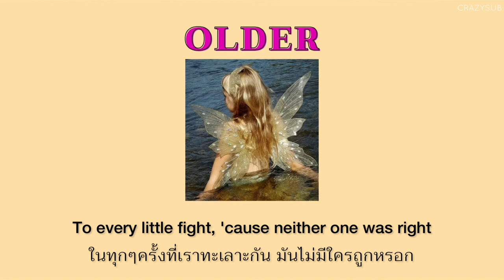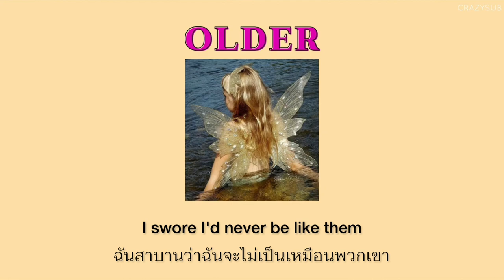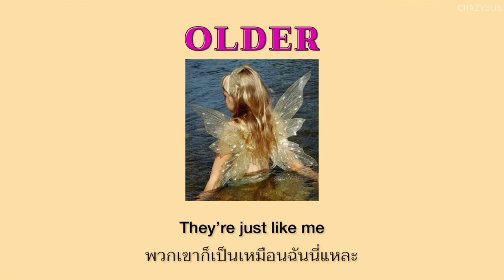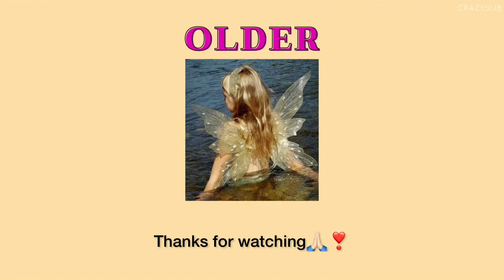[THAISUB] Sasha Alex Sloan - Older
Thanks🙏🏻